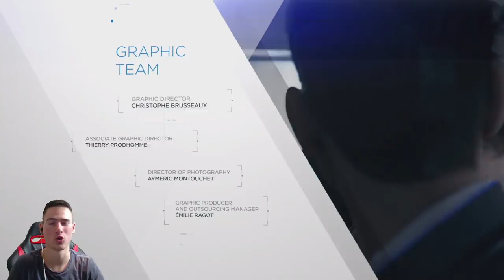Превзехме Детроит! - ФИНАЛ